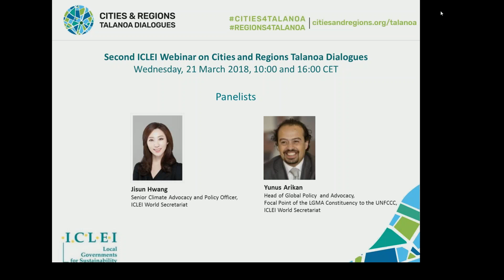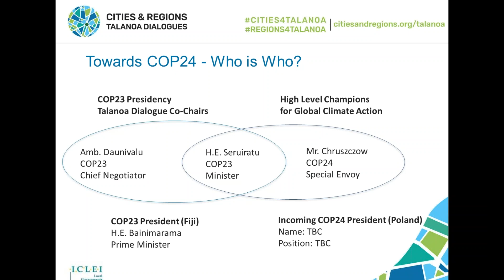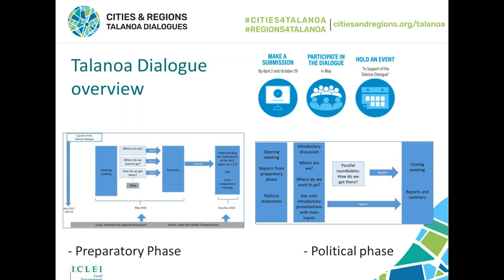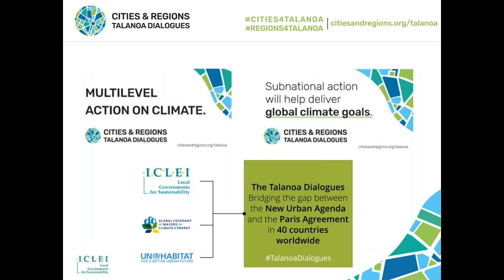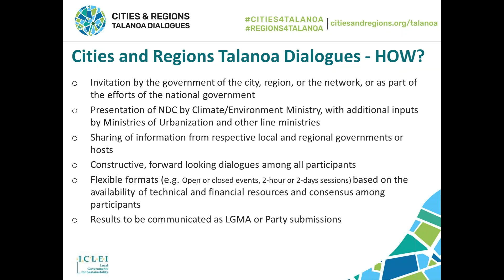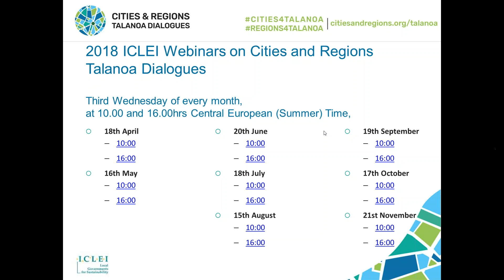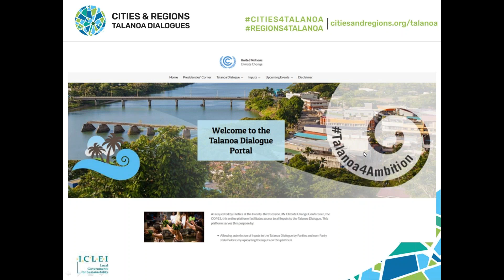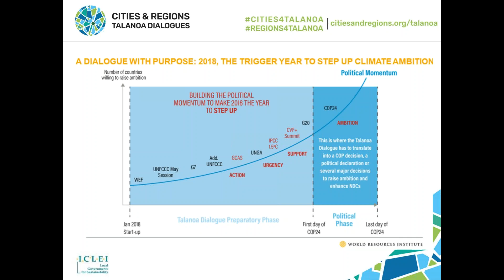2nd Webinar on the Multilevel Climate Action Forums for Talanoa Dialogue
Second ICLEI webinar on Multilevel Climate Action Forums for Talanoa Dialogue. Recorded at 4:00pm on 21/02/2018. Conducted by Jisun Hwang and Yunus Arikan.